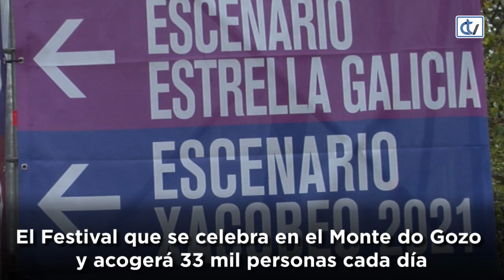Arranca O Son do Camiño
Este jueves arrancó la segunda edición de O Son do Camiño, el Festival organizado por la Xunta de Galicia como prolegómeno del Xacobeo 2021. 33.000 almas disfrutarán cada día de la música de grandes artistas internacional como Rosalía, Black Eyed Peas, Iggy Pop y David Guetta.